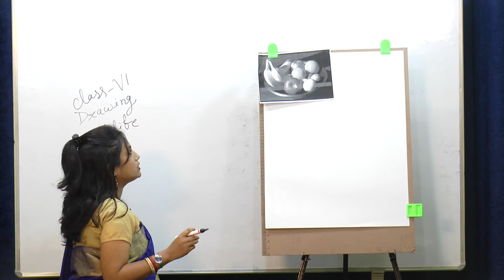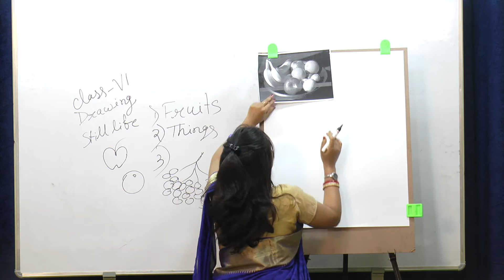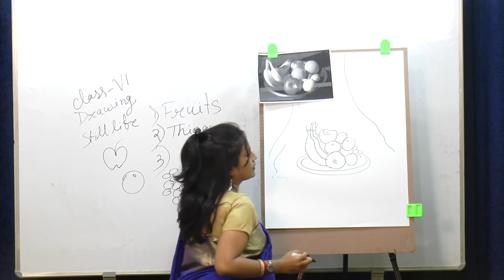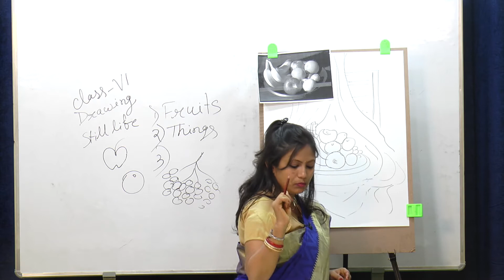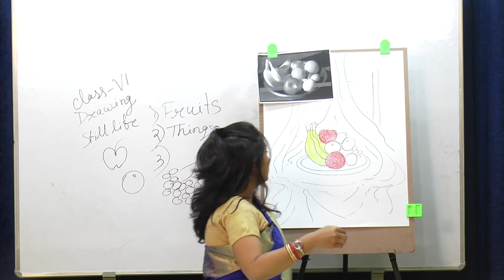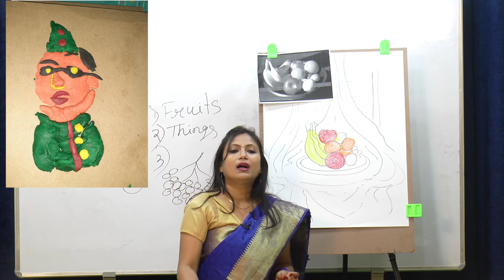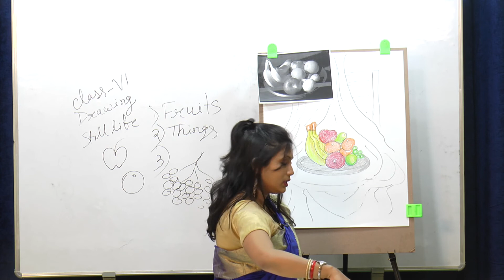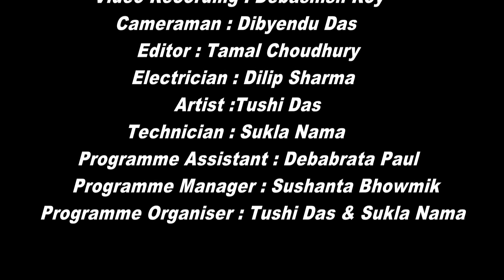CLASS-VI (DRAWING) TOPIC-STILL LIFE